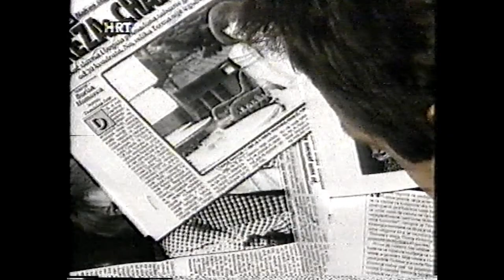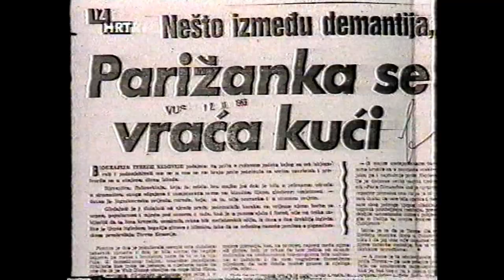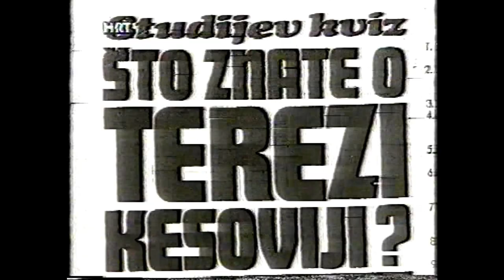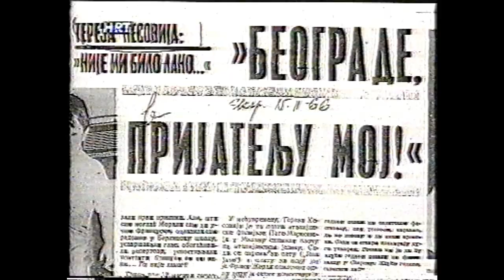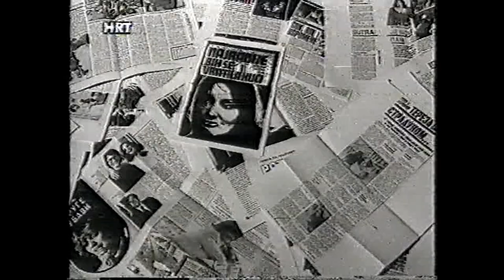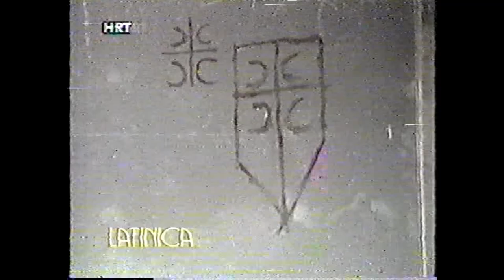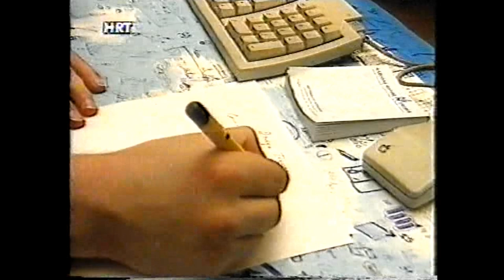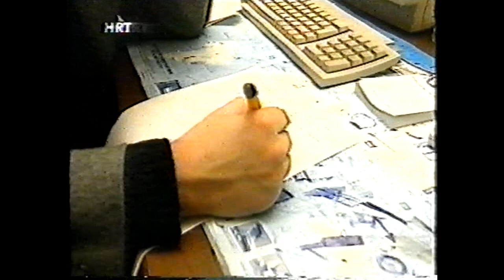Latinica - TEREZA KESOVIJA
Latica posvećena Terezi iz 1993. godine. Denis Latin se odlično pripremio i prikazao našu Terezu upravo onakvu kakva ona jest.